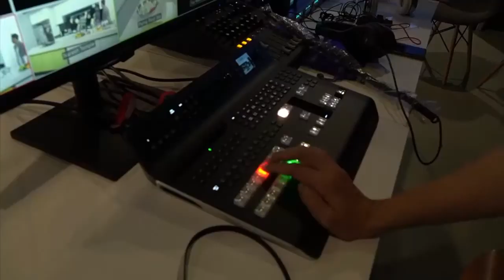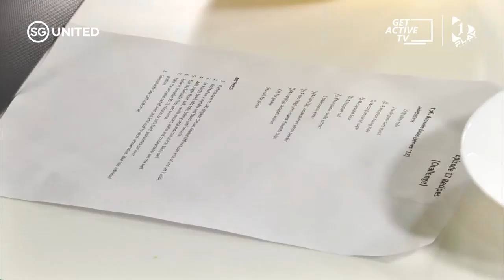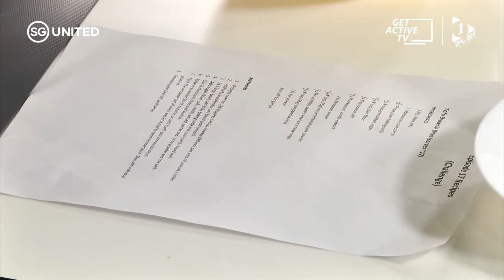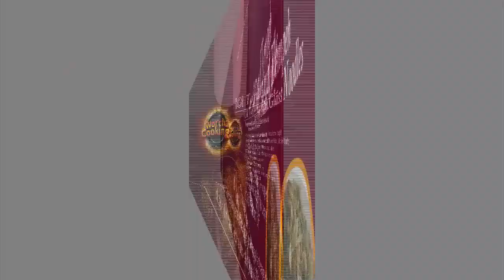Wot'cha Cooking [Ep 18] | Chickpea Burger, Tofu Bites & Stir fried Tofu Tempeh & Glass noodles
Join host Ben Logan Sng, Singapore Sport Institute Dietitian Parim, Film Director Kelvin Sng & Rifle Shooter Jasmine Ser as we whip up 3 delectable dishes for you today.

1) Chickpea Power Burger
2) Tofu Brownie Bites
3) Stir-fried Tofu & Tempeh w Glass Noodles

Find out how you can still indulge in your favourite food but keep healthy at the same time in our cooking shows and nutrition series!

Try out some of these recipes yourself while you are at home this period, and cook up a healthy feast for your loved ones. Enjoy the programme!